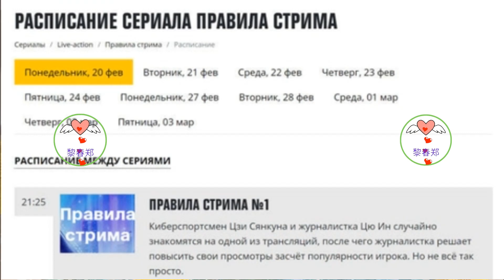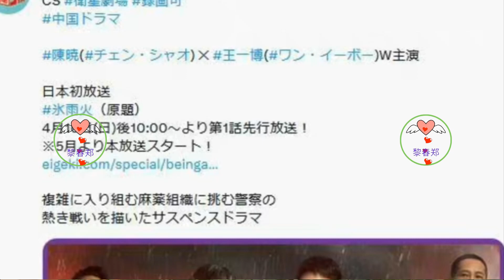王一博娱乐圈的劳模，将会在八个国家上映多部作品 王一博 王一博#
王一博娱乐圈的劳模，将会在八个国家上映多部作品